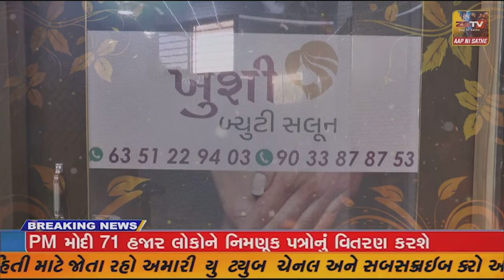ભરૂચ લોકસભાના ઉમેદવાર ચૈતર વસાવાએ કરજણમાં કાર્યકર્તાઓ સાથે બેઠક યોજી..